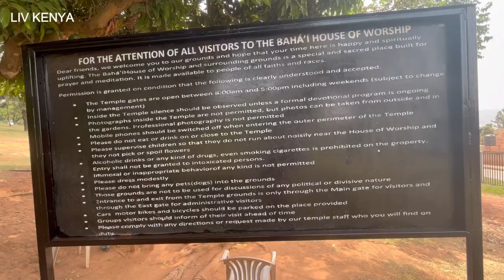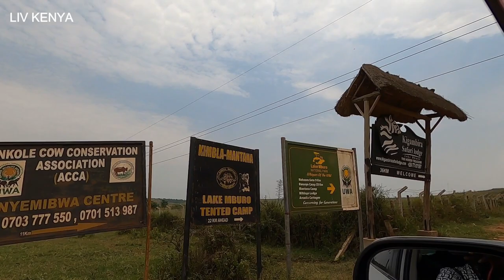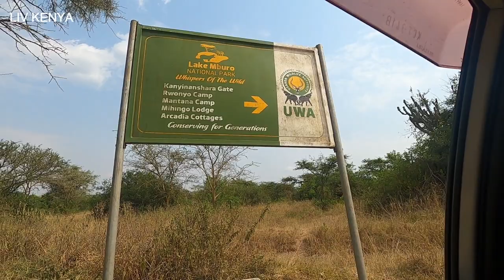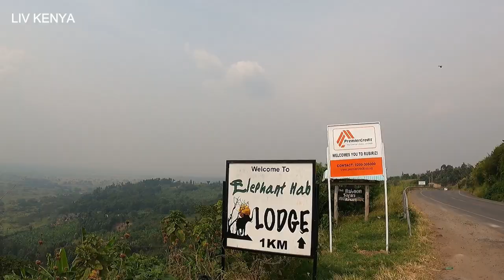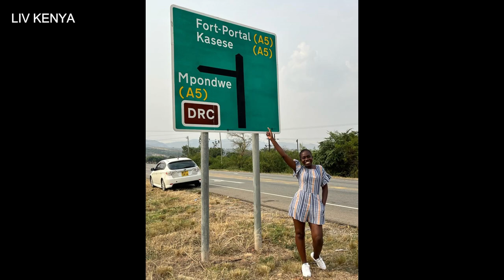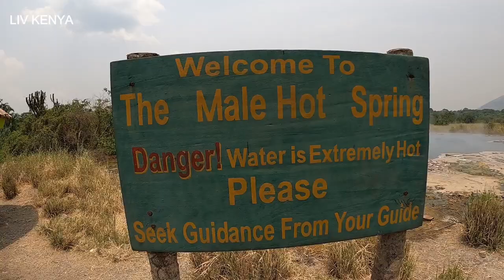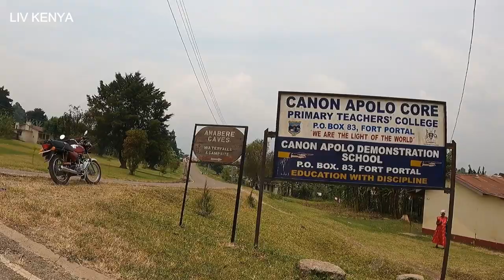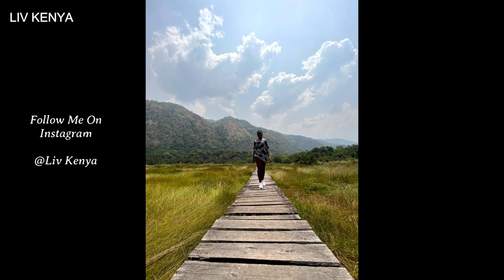Full Documentary Part 2 - Drive From Kenya - Uganda | Explore Western Uganda | Mbarara | Fort Portal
This is a documentary of a road trip we took traveling from Mombasa Kenya to Uganda while exploring the whole of Uganda.